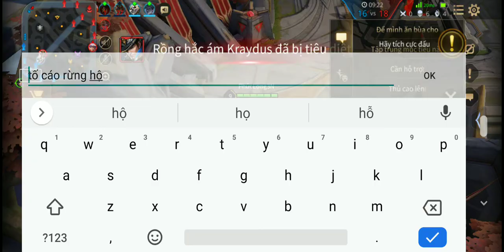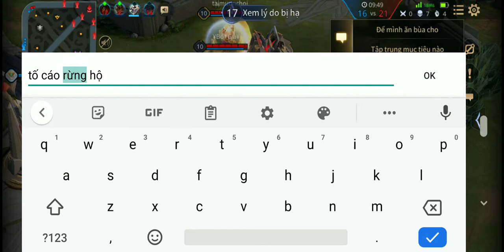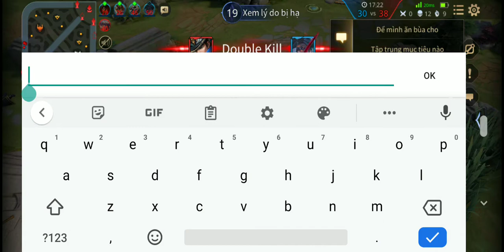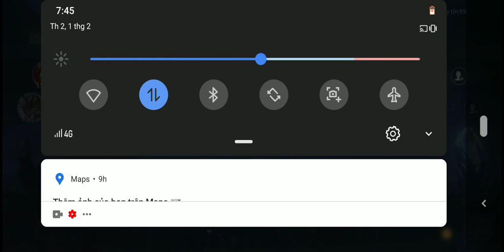Tổng hợp những trận đánh thua game liên quân mobile hội mẹ bỉm sửa 2021 11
Mới bạn ghé thăm wepsite bất động sản của chúng tôi tại